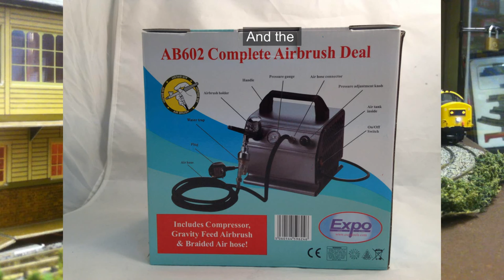BR 4 6 0 'King Richard II' 6000 Class with TTS Sound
In the mid-1920s, with train load sizes increasing to and from the South West, the Great Western Railway were faced with the need for even more powerful locomotives, something that could haul the heavy expresses at an average speed of 60 mph. The problem, however, was that the main routes were limited to a 20 ton axle weight and to counter this, a number of the Great Western’s routes were upgraded to take an increase in axle weight, including the strengthening of some bridges.

Based on this the Great Western’s General Manager, Sir Felix Pole, gave his Chief Mechanical Engineer, Charles Collett, permission to proceed with the design and construction of a "Super-Castle", the result being the King class 4-6-0 design which emerged from Swindon works in June 1927.

Collett’s design increased the length and wheelbase over the Castle class, necessary to accommodate the new WA designated boiler, with both the driving wheels and bogie wheels being reduced in size from that of the Castles. With an increase in boiler working pressure to 250lb, a larger diameter cylinder and a longer stroke, the Great Western promoted the new Kings as “the most powerful passenger locomotives in the country”. Certainly, at 29ft 5in and weighing 89 tons, the class probably represented the limit of the 4-6-0 design.

Locomotive 6021 King Richard III was built at Swindon in June 1928 and spent most of its life allocated to Old Oak Common, moving to Wolverhampton just 3 months before being withdrawn from service on September 7, 1962. Over the course of its lifetime, the locomotive covered 1,901,585 miles across the Western region.

Digital TTS Function List:

Headlight/rearlight
Background steam/stem exhaust/coasting ON-OFF
Whistle medium/long/short/2 bursts
Wheel slip
Coal shovelling
Blow down
Safety valve
Injector
Cylinder cock
Brake
Blower
Guard's whistle
Coupler clank
Fireman's breakfast
Toggle sound mode between 'chuffing' and 'coasting'
Aux lighting

This Hornby King Class Locomotive is fitted with a "Hornby 'Twin Track Track Sound’ decoder” which offers adjustable motor control and a range of realistic sounds including full acceleration/deceleration sounds, whistles and other appropriate locomotive noises associated with the King Class locomotive